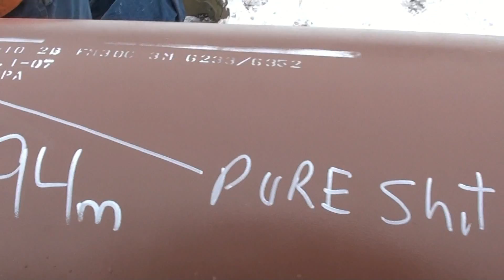Pipeline Welding - Chinese Pipe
Everything in this video is 100% true based on irrefutable factual evidence.